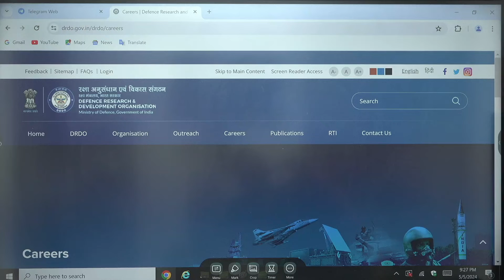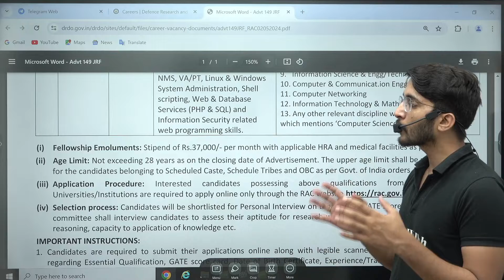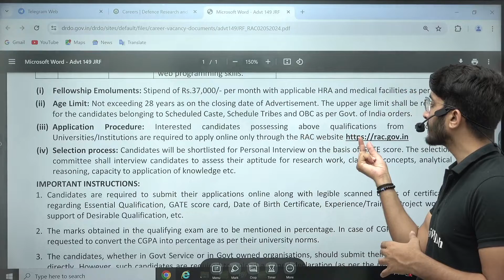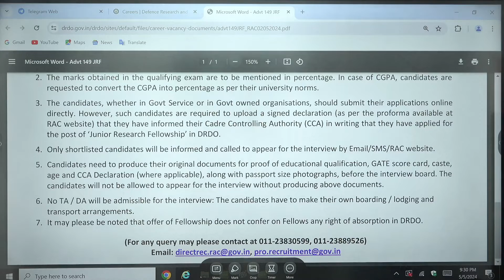DRDO JRF Recruitment 2024 | Total Post, Eligibility | Detailed notification out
Exciting news for aspiring researchers! The Defence Research and Development Organization (DRDO) has announced Junior Research Fellowship (JRF) Recruitment for 2024, and the detailed notification is finally out! Get ready to explore the total number of posts, eligibility criteria, and other essential details in this comprehensive update.

🔍 Join us as we dissect the DRDO JRF Recruitment notification, providing you with all the information you need to know to apply for these coveted research positions. From educational qualifications and age criteria to selection process and application procedure, we'll cover every aspect to ensure you're well-informed and ready to seize this opportunity.